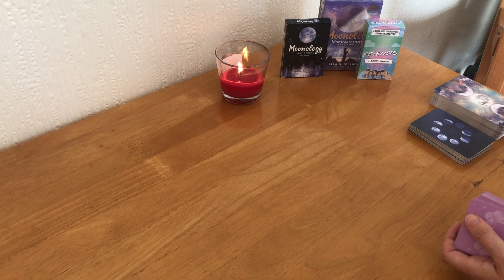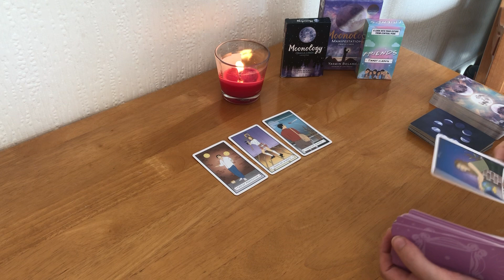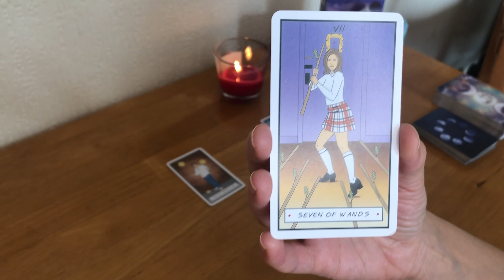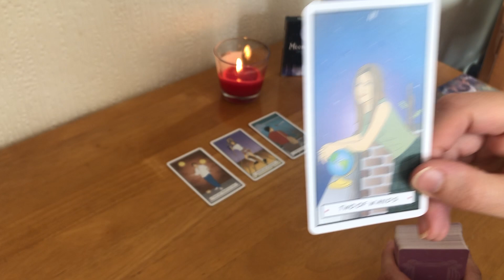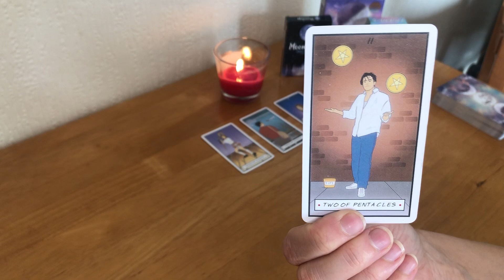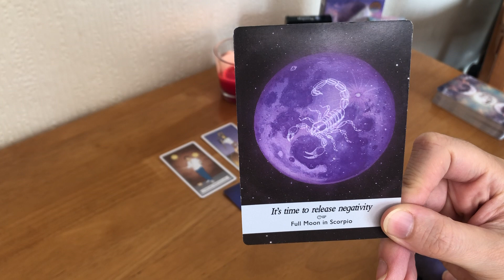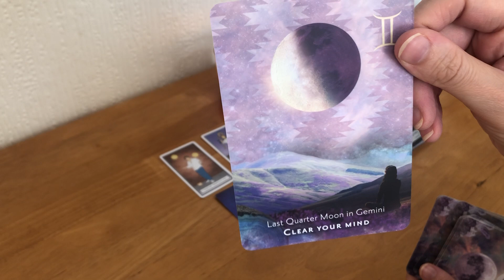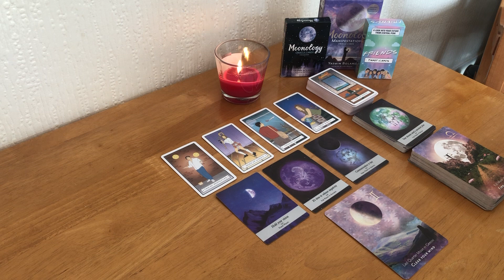Sagittarius Tarot Reading *PROTECT YOUR ENERGY*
Collective reading for a Sagittarius Sun, moon and rising
Take what resonates and leave the rest for another Sagittarius

If you would like a personal reading with me click the link below to book in your reading

Rachel x